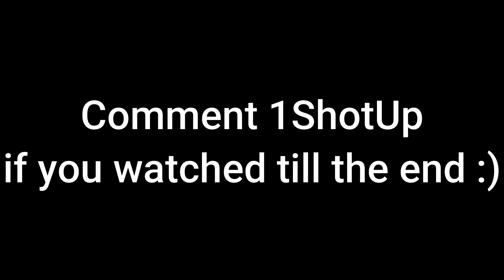NEW Deadside Map Locations (Update 0.2.8)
In this video I explore the new map locations added in the newest version of deadside, I also ended getting into some PVP too. Enjoy.

Chapters:
0:00 - Intro
3:32 - PVP
4:15 - Scenery